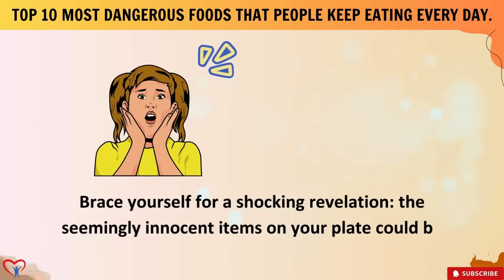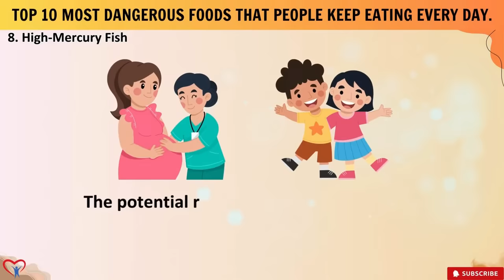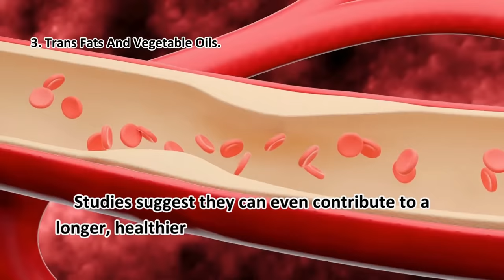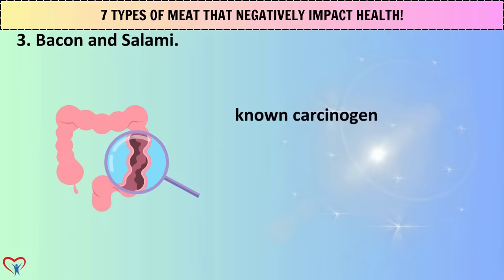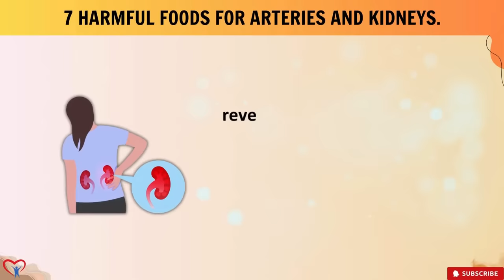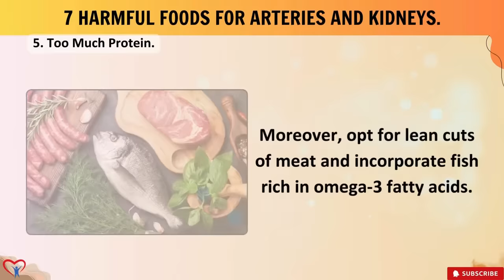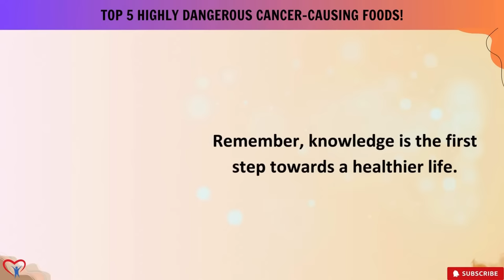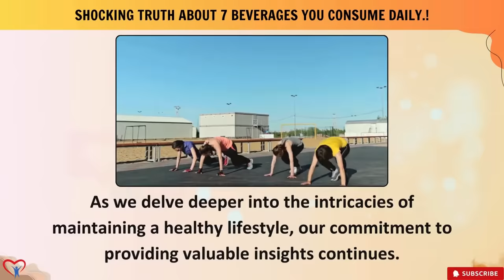STOP EATING! We Are SLOWLY Dying Because Of These Foods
In our modern society, we often indulge in foods that may seem harmless at first glance but are actually slowly deteriorating our health. These dangerous foods, laden with harmful additives, excessive sugars, and unhealthy fats, are silently contributing to a myriad of health issues, from obesity to heart disease and beyond.

Imagine starting your day with a seemingly innocent bowl of cereal, only to realize that it's packed with refined sugars and artificial flavors. These ingredients wreak havoc on our bodies, leading to inflammation, insulin resistance, and an increased risk of chronic diseases like diabetes and cancer.

Next, let's take a closer look at the snacks we reach for when hunger strikes. Those tempting potato chips may satisfy our cravings momentarily, but they're loaded with trans fats and sodium, which raise our cholesterol levels and blood pressure, putting us at risk for cardiovascular problems.

But the dangers of our food choices don't stop there. Processed meats, such as hot dogs and deli meats, contain harmful preservatives like nitrates and nitrites, which have been linked to an increased risk of cancer, particularly colorectal cancer.

Even seemingly healthy options like salad dressings and sauces can be packed with hidden sugars and unhealthy fats, sabotaging our efforts to maintain a balanced diet.

The sad reality is that many of us are unaware of the dangers lurking in our food, blindly consuming products that are slowly eroding our health and vitality. It's time to take a stand and educate ourselves about the harmful effects of these dangerous foods.

By making informed choices and opting for whole, unprocessed foods whenever possible, we can protect ourselves from the hidden dangers of our modern diet. It's time to say goodbye to the foods that are slowly killing us and embrace a healthier, more nourishing way of eating. Let's take control of our health and reclaim our vitality, one bite at a time.